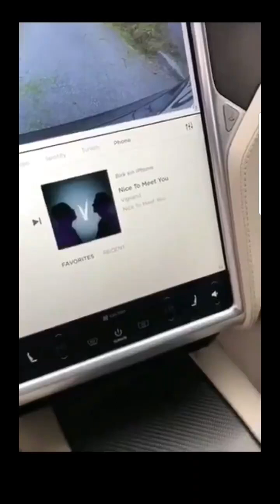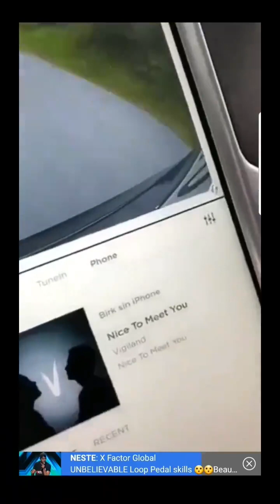Spydd inn i bilen din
Teslaen er lydløs XD -

YouTube has decided to demonitize my channel due to "Reused content"
Please consider supporting my channel, every dollar helps